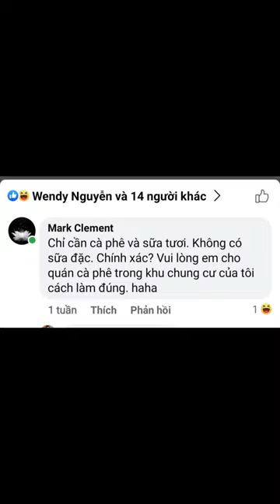Cafe latte đá Gu VN